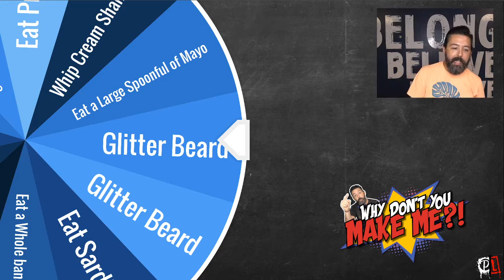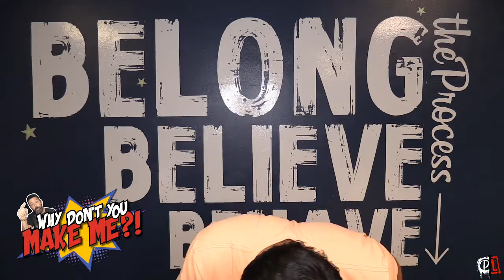Why Don't You Make Me?! Beard + Glitter = Glitter Beard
Every week I select one--from many--challenges proposed by my youth students and attempt to complete it during our live stream (also on this channel). This week, I load this beard full of pink sparkly glitter. All to the enjoyment of my students and my wife.